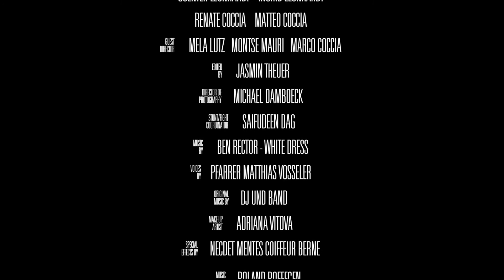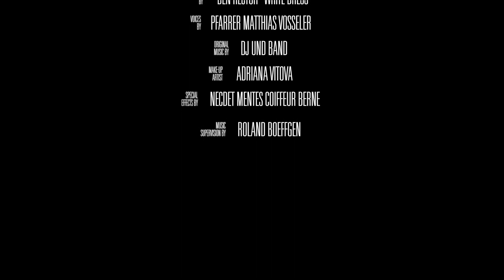Hochzeit Barbara + Fabio (Mein Erster Hochzeitsfilm)[2013]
Videograf Stuttgart Baden-Würtemberg. Hochzeitsfotograf Stuttgart.
Hochzeit Goldbergwerk. Exklusive Cinematograhy Hochzeitsfilme.
Hochzeitsreportagen und Highlightfilme mit Emotion und viel Liebe zum Detail in Deutschland, Österreich und der Schweiz.

Die Hochzeit von Barbara und Fabio im Goldbergwerk in Fellbach, ist die Hochzeit, mit der alles begann. Mein erster Hochzeitsfilm überhaupt. Aus einer fixen Idee wurde eine Leidenschaft und heute bin ich hauptberufliche Hochzeitsfotografin und Hochzeitsvideografin und liebe es.

Videografie: Jasmine Chérie
Location: Goldbergwerk, Fellbach bei Stuttgart